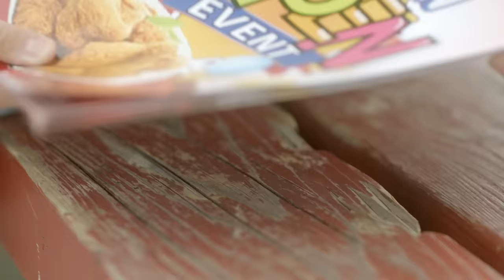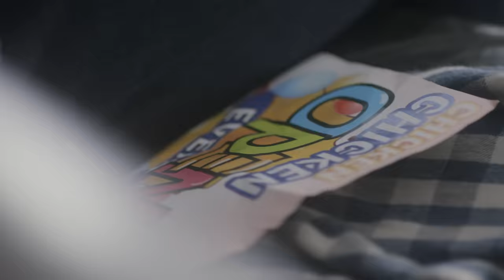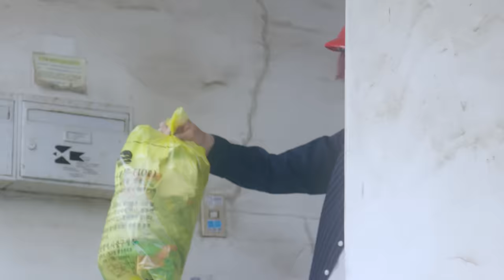BTS 'FOR YOU' Official MV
BTS will release a 12-inch single analog version of their original Japanese song "FOR YOU" worldwide on June 19 2024 to celebrate the 10th anniversary of their debut in Japan!

BTS, music video for their Japan 4th single "FOR YOU" released on June 17, 2015.

Debuted in Japan in June 2014.
Their Japan debut free event attracted 2,000 fans in Tokyo and Osaka.
In 2015, they won "New Artist of the Year (Asia)" and "Best 3 New Artists (Asia)" at the 29th Japan Gold Disc Awards, and in August They are also scheduled to perform at SUMMER SONIC 2015 in August.